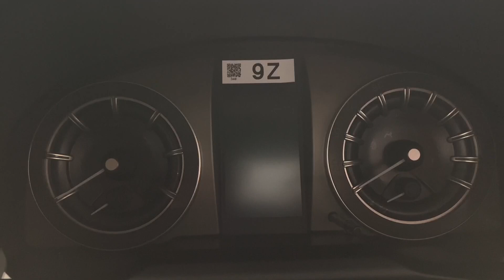Innova Crysta2023 top Model Modification!! toyota Innova Crysta 2023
innova crysta accessories loyola accessories

innova crysta 2023 top model
innova crysta gr 8 seater 2023

innova esla gì

innova crysta

innoun anysla lop model